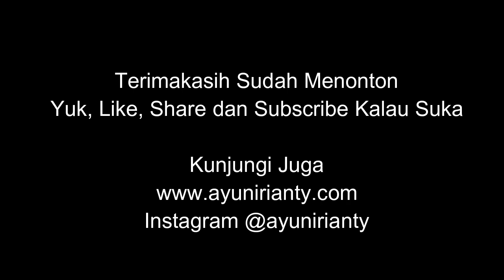Resep Kwetiaw Medan yang enak ala Ayuni (Halal)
Kami sekeluarga di medan punya langganan kwetiaw goreng dan mie ayam di pasar pringgan, Medan.
Dari rumah biasanya saya berjalan kaki ke pasar tersebut sambil menikmati udara pagi.

Saat membeli kwetiaw saya iseng memperhatikan proses pembuatannya, cukup sederhana ga terlalu banyak bumbu dan kecap kecapan, namun memberikan rasa yang cukup enak untuk ukuran makanan di pasar.

Bisa di coba ya, pas banget karena domisili Bintaro, Tangsel sangat mudah bagi saya mendapatkan kecap asin merk angsa, saya beli di Toko Baking Pasar Modern Bintaro sektor 7, nyari di Giant dan Carefour malah ga nemu.